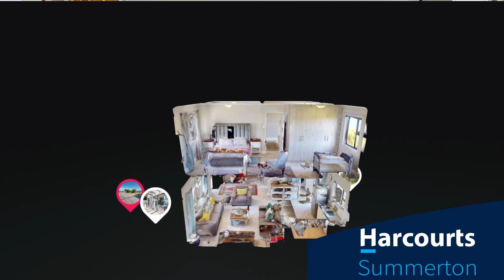WESTERING - SOLD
This immaculate 2 bedroom duplex townhouse with a spacious open plan living room and modern kitchen creates a great flow through the home with breath taking nature views.

Caeden Bartosch - 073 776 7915